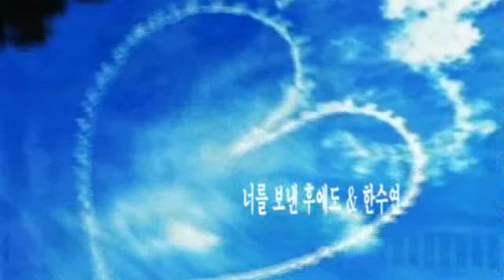너를 보낸 후에도 & 한수연